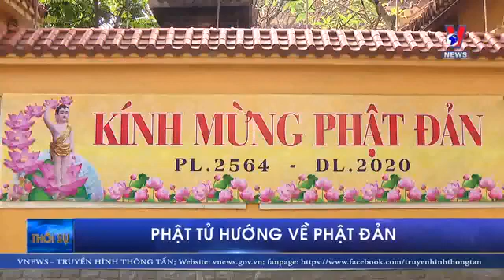Phật tử hướng về Phật Đản